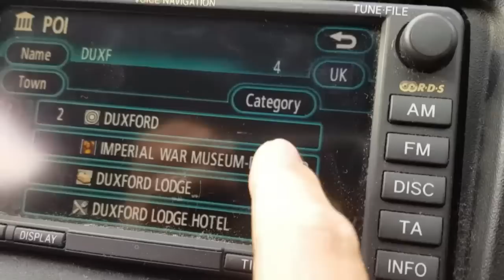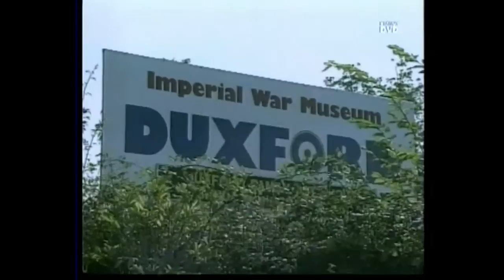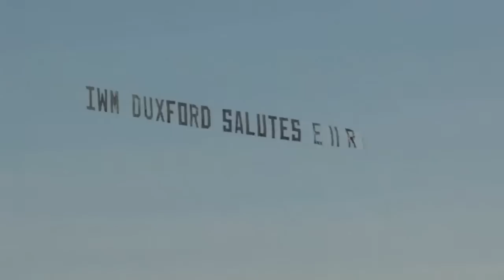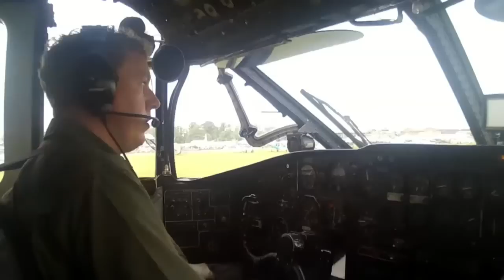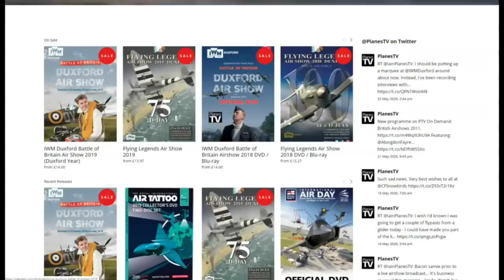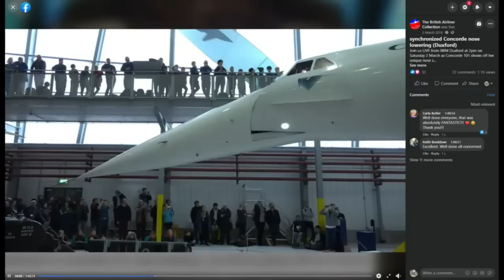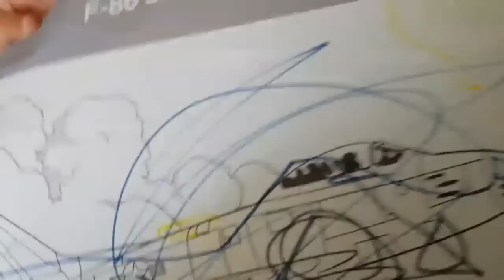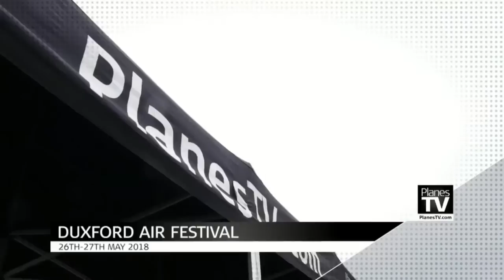The Very Best of Duxford's May Air Shows [Livestream]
An action packed look back at the best Duxford May show highlights PlanesTV has captured.

Including special guests:

- Duxford airshow commentator Ben Dunnell
- Peter Archer, Chairman of the Duxford Aviation Society

For On Demand access to our back catalogue:
Watch.Planestv.com

PlanesTV.com